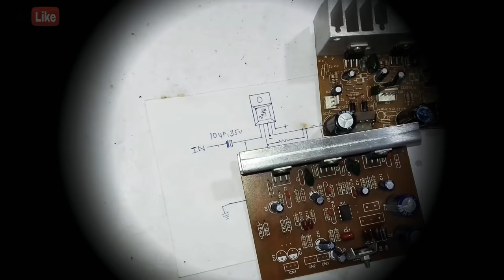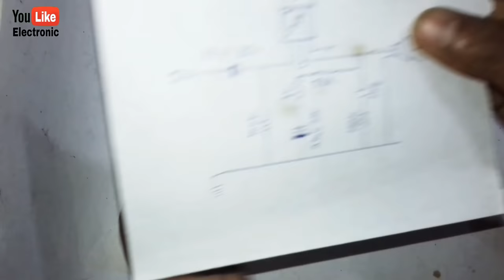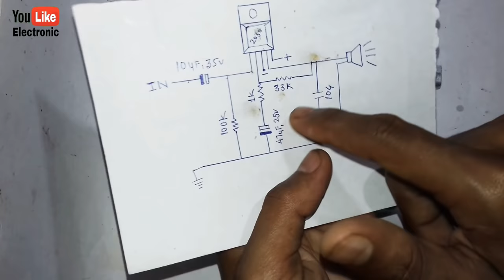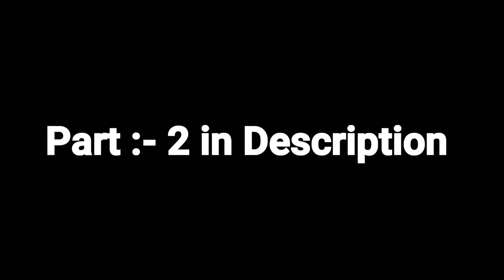How to 2.1 Home Theatre Kit Wiring Part 1...(You Like Electronic)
Part :- 2